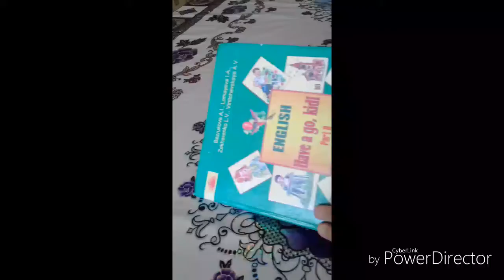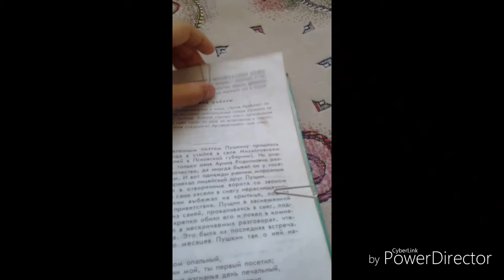5 ЛАЙФХАКОВ ДЛЯ ШКОЛЫ))